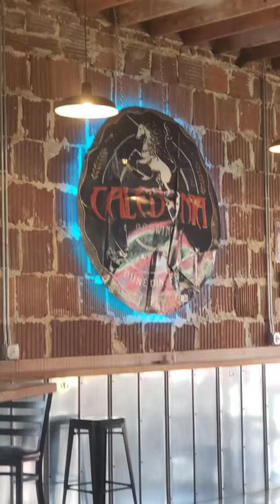Drinking Across America "Ron's Reviews"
Welcome all you Drinkers Across America to another episode of "Ron's Reviews" with me, your host, Ron "Ratcatcher" Antinore and on this episode we are reviewing Westbrook Brewing Company's Key Lime Pie Gose, which comes in at 4% ABV and is located in Mt. Pleasant, SC.

Opened on December 20, 2010 in Mt. Pleasant, SC by then college sweethearts, and now husband and wife beer lovers, Edward and Morgan Westbrook, the breweries namesake. Edward and Morgan are always experimenting with ingredients and flavors, so you never know what you're instore for or what to expect from this up and coming brewery. They currently have 22 beers on tap in the Taproom and they actually brew 132 different beers. Yeah, you heard me right...132 DIFFERENT BEERS!

Key Lime Gose is your classic Gose infused with the delicious flavors of key lime pie (duh). This beer is made extra special for you and me with cinnamon, coriander, key lime, sea salt, & vanilla to bring out that fresh key lime pie scent and taste.

Upon opening and pouring, the perfect pour I might add, you notice a cloudiness to the beer, don't be alarmed as this is only the pulp from the fresh key limes and it wll soon settle as the beer sets. When raising your glass to your nose and mouth you are immediately hit with the scent of the key limes so you would think that this would be a sour beer, but nothing could be further from the truth. As the first taste cascades over your tongue you are hit with the key lime and sea salt, which blends perfectly taking away from the sour and tartness you would expect. The cinnamon, coriander, and vanilla are mere afterthoughts, and tastes, in my opinion, as they only show up in the back of your mouth on your tastebuds.

Enjoy this beer doing any of your favorite outdoor activites..going to the lake, hanging out by the pool, fishing, outside grilling with friends and family, or just a quiet night at home with your favorite person (or furbaby), you can't go wrong with Westbrook Brewing Company's Key Lime Pie Gose

Overall, a very enjoyable beer, that I give 2 Pints Up to

Until next time, stay safe but not sober. And if you find yourself out and about at your favorite watering hole DO NOT DRINK AND DRIVE!!! I want you to arrive alive and continue to join me on my journey of Drinking Across America, so call a cab, call a friend or family member, or call a ride share like Uber or Lyft, I personally prefer and recommend Lyft (I DO NOT RECEIVE ANY COMPENSATION FOR MY ENDORSEMENT) as they have partnered with breweries all across America to offer their patrons, you and me, a discount for using Lyft, so everyone's a winner!! And don't worry about your car, these breweries WILL NOT tow your vehicle, quite the opposite, they will be happy that you chose to be responsible and NOT drink and drive and so will we here at Drinking Across America.

Saluti 🍻🍻